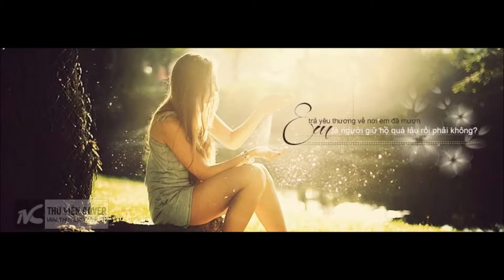RADIO 1: QUÁ KHỨ THÁNG 12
Trích truyện : Anh Khang